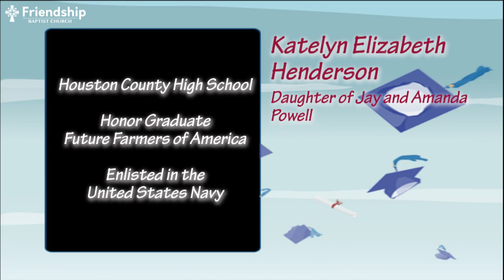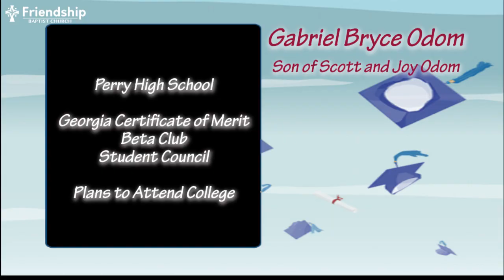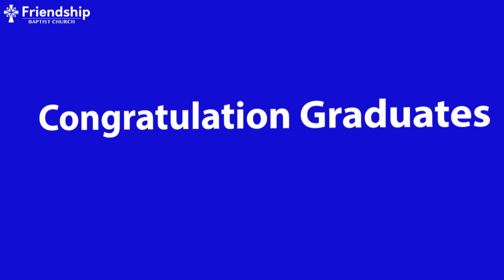2020 Friendship Graduate Recognition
Join us as we celebrate our 2020 graduates! We are so proud of you all and look forward to seeing God continue to work in your lives.